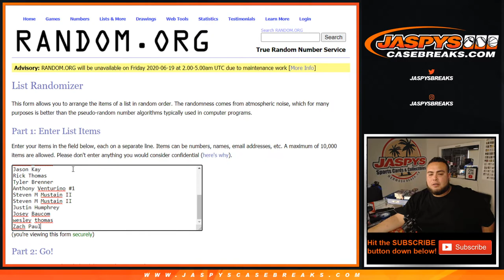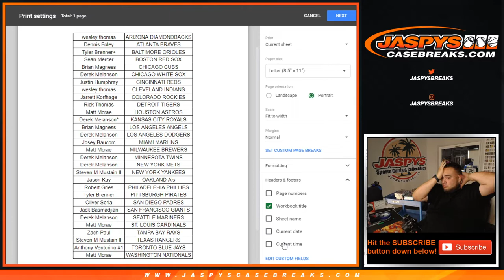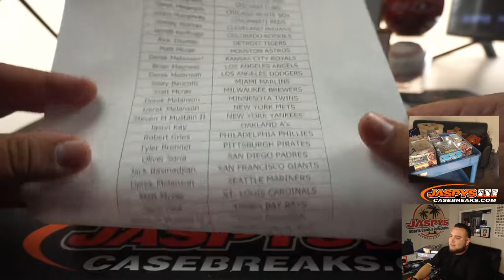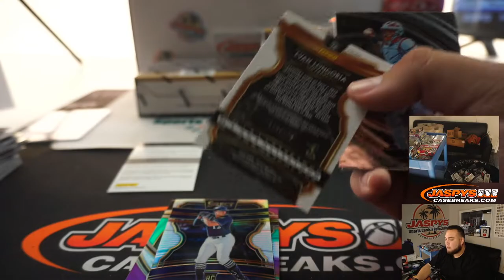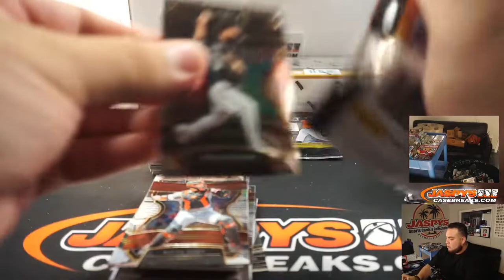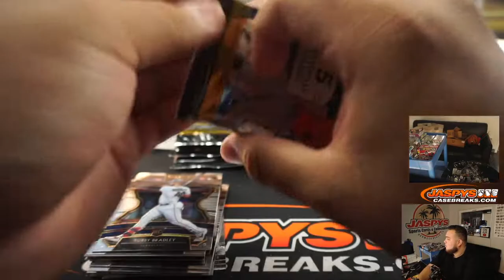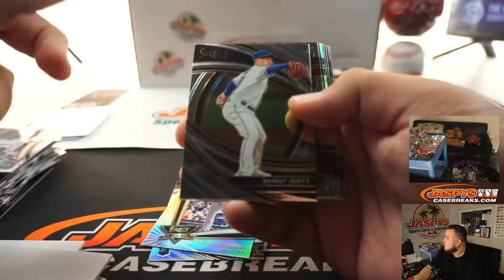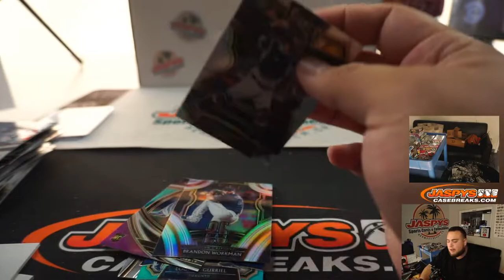THU. 6/18 - 2020 PANINI SELECT BASEBALL 4-BOX BREAK #9 *RT*